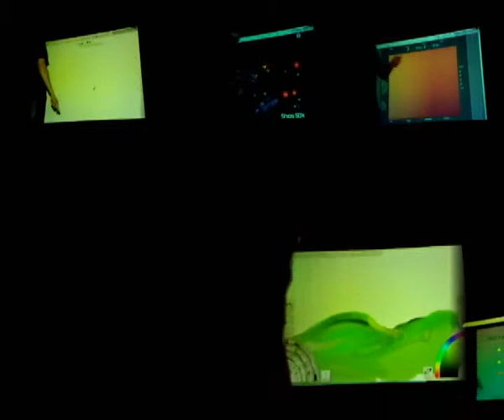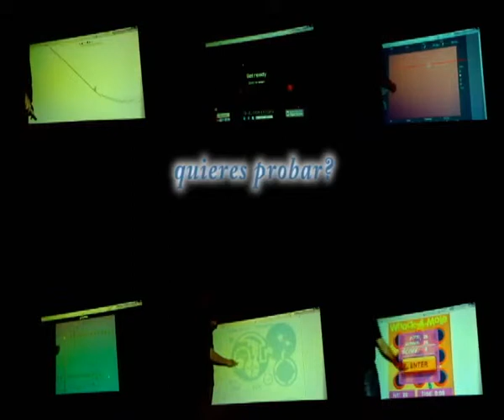Entreteniment amb una 'whiteboard'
Demo d'algunes aplicacions per entretenir-se amb una 'pissarra blanca' (o projector interactiu)... poca qualitat te el video, pero ja us feu la idea...